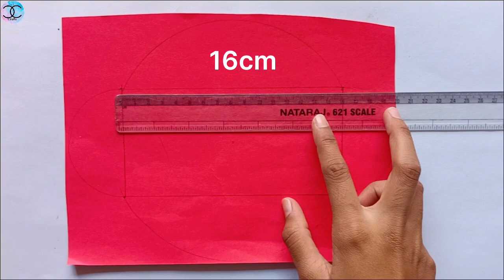How to make envelope card making || Simple heart envelope craft || Paper craft